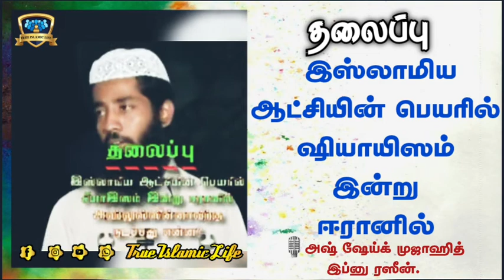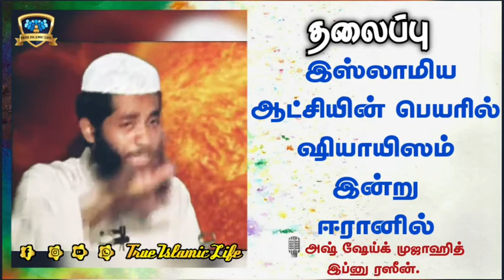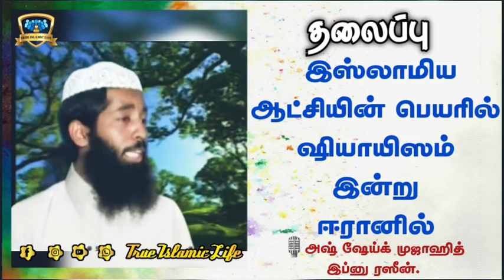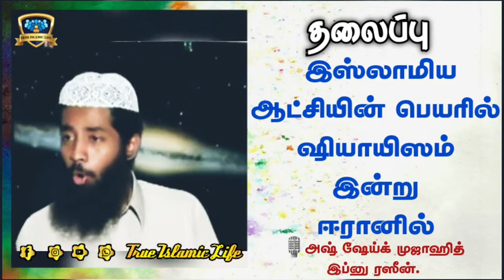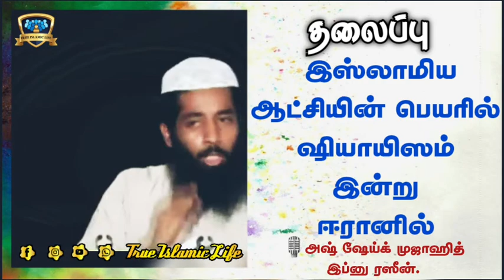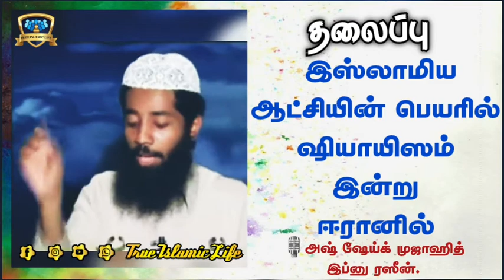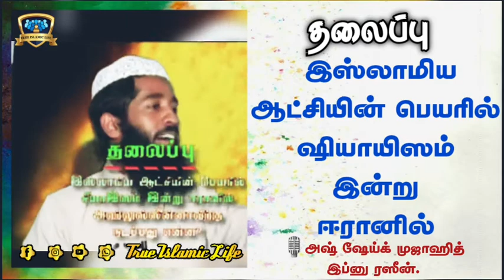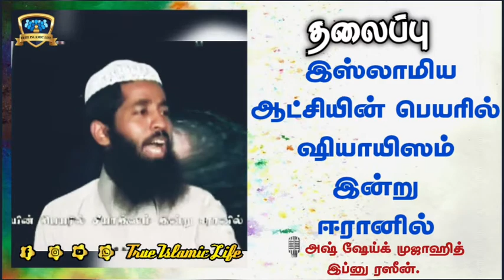இஸ்லாமிய ஆட்சியின் பெயரில் ஷியாயிஸம் இன்று ஈரானில்🎙️அஷ் ஷேய்க் முஜாஹித் இப்னு ரஸீன்.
நிச்சயமாக நல்லுபதேசம் முஃமின்களுக்கு நற்பயனளிக்கும்.. (அல்குர்ஆன் : 51:55)qs